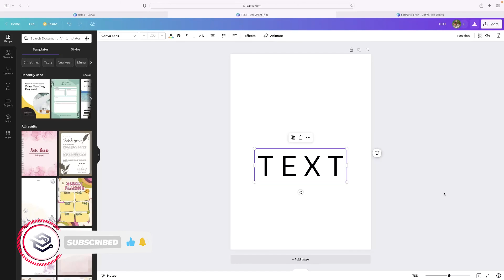How To Make Text Have Less Space Between Letters In Canva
In this video, we'll show you how to make text have less space between letters in Canva. By following these simple steps, you'll be able to increase the readability of your text and make it more visually appealing.

If you're struggling to make your text look good in Canva, then this video is for you! By following these simple steps, you'll be able to make your text look professional and easy to read. Whether you're a beginner or a pro, this video is a great way to increase the readability of your text!